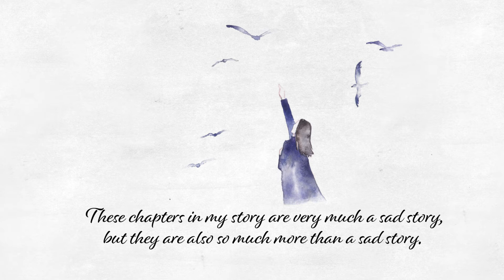Buried Dreams by Lindsey R. Dennis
Buried Dreams, by Lindsey R. Dennis offers an uplifting perspective sharing how devastating loss can give way to unimaginable hope. Through Lindsey’s story of the loss of her two infant daughters, readers see an uplifting perspective of how sorrow and suffering can be instruments in the hands of God to forge in us greater joy and hope.